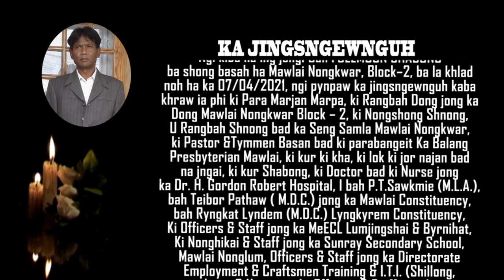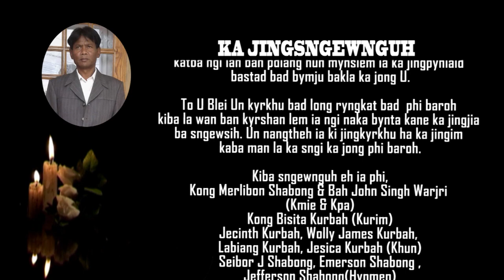KA JINGSNGEWNGUH : BAH FULLMOON SHABONG